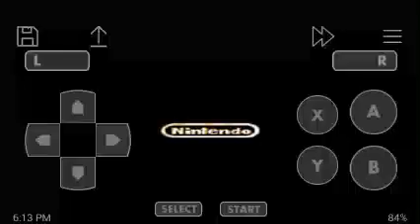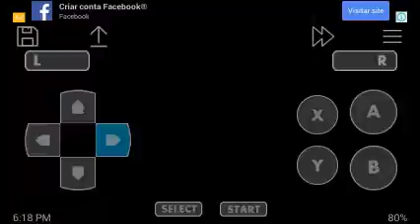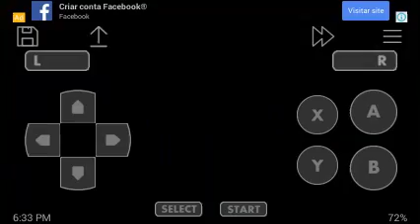Super Mario World Hack Magical Quest 7